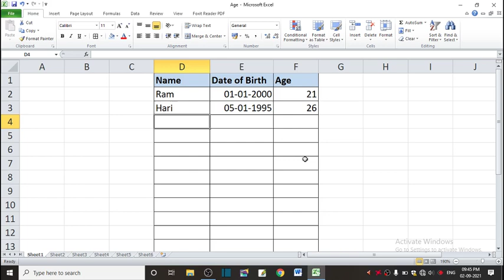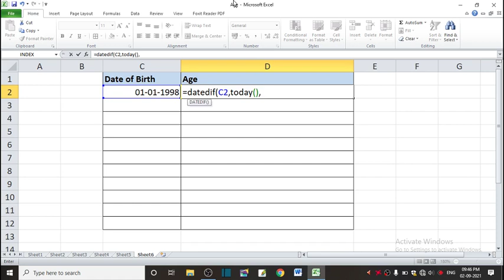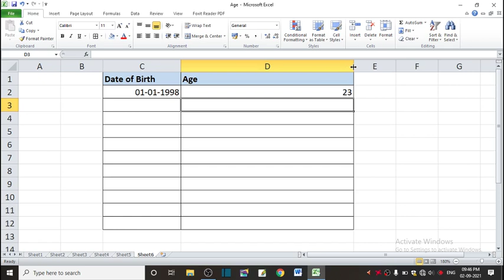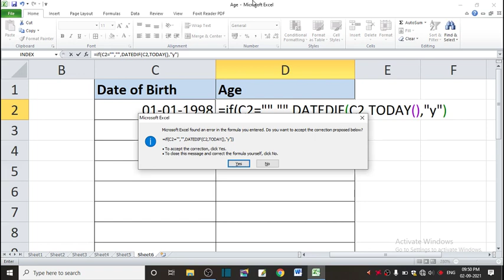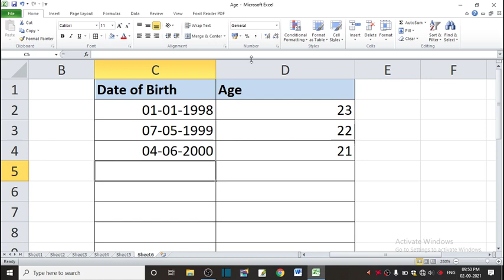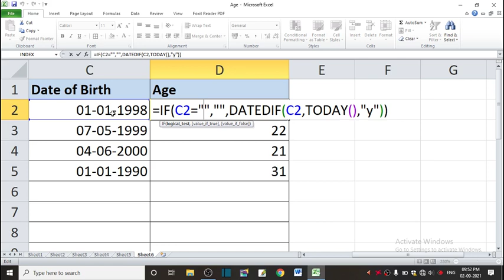বয়স কেনেকৈ উলিয়াব লগতে If function ৰ আন এক ব্যৱহাৰ